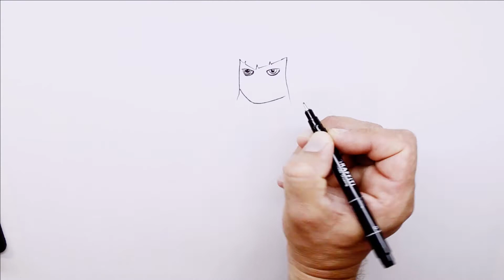How to draw a character from the game (Clash of Clans)-Queen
Hi all! I continue to draw characters from the game Clash of Clans - In this issue I draw the QUEEN.